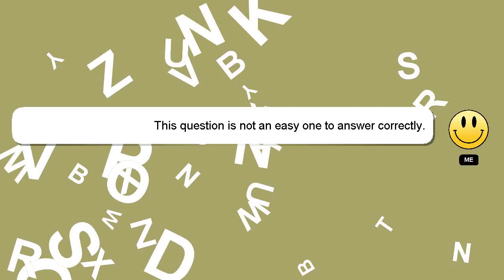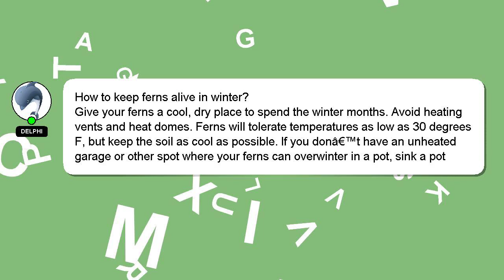How to keep ferns alive in winter?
A brief introduction of myself, Hello, I am Delphi. Let me help you with your questions. - How to keep ferns alive in winter?

If you require more detailed information, please don't hesitate to comment or chat with me. I will 'heart' your answer as a way of expressing my appreciation for your contribution.

*2 What we are experimenting :*